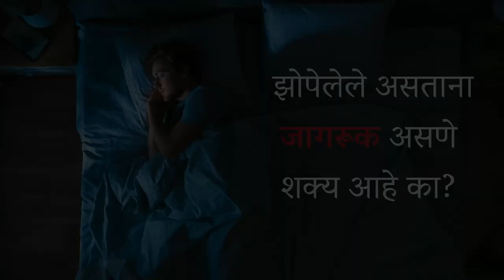सद्गुरूंना स्वप्न पडतात का? पाहा सद्गुरू काय म्हणाले.. |s it possible to be aware during sleep